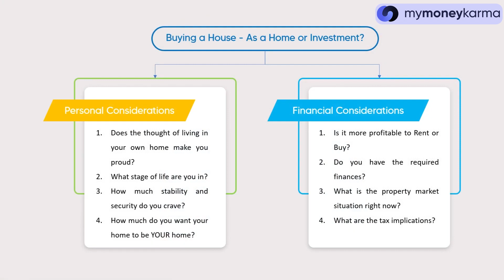Renting or Buying a House? How to Choose? - Part 2 | Financial Considerations | My money karma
If you’re interested in learning more about buying a home, why not get started with this video here